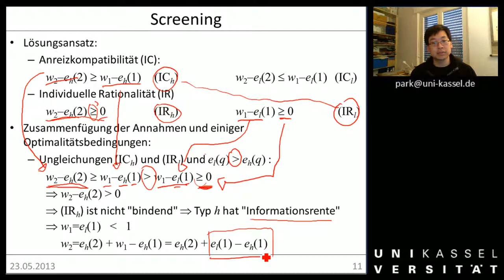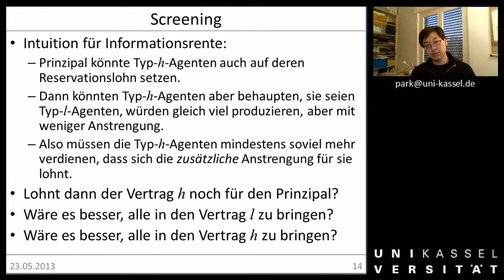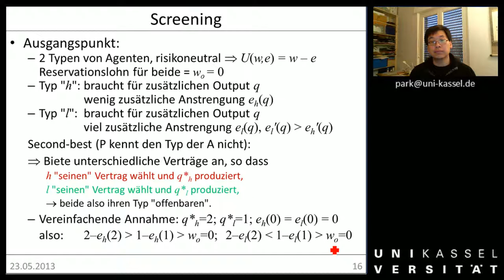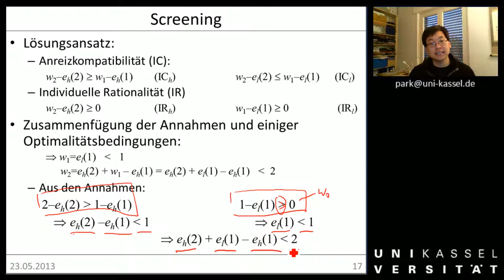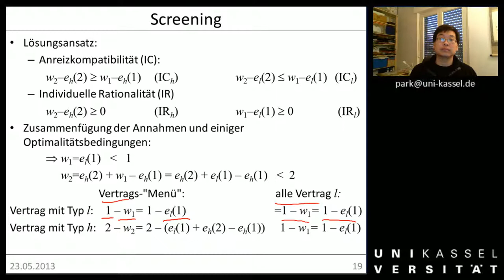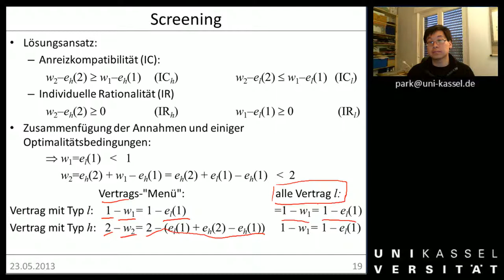ÖAR 1 Sitzung 12c Entworfene Institutionen hidden information)